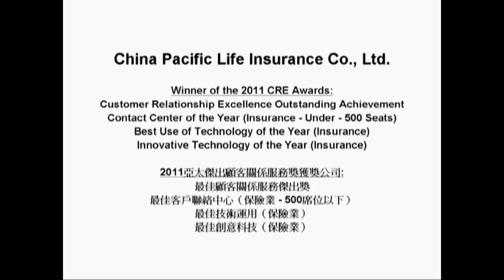APCSC 11"CRE Awards Winner (CRE Outstanding Achievement,Contact Center etc.) CPIC